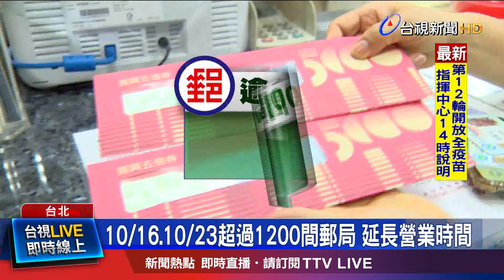來不及預約免擔心 11月可臨櫃辦理預約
今天(12日)是郵局開放領五倍券的第一天！一早郵局剛開門，台北就有民眾冒著風雨來領券，只要有事先預約，憑證明文件就能領取或幫家人代領，一人最多可領五份。但卻有人記得帶健保卡，卻忘了預約而撲空，中華郵政提醒，10月12到30號，是提供有預約的民眾領券，沒預約的人，要等到11月再臨櫃領取。